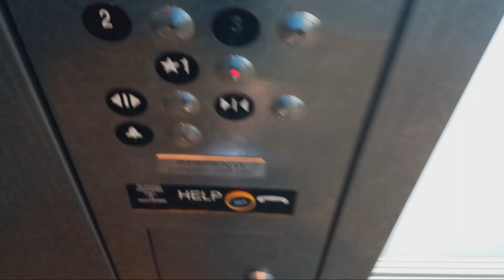Thyssenkrupp traction elevators at the Longview Cromwell Municipal parking garage (White Plains, NY)